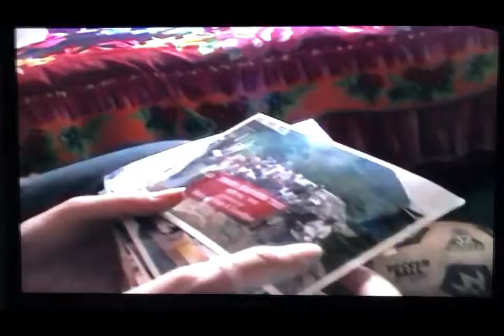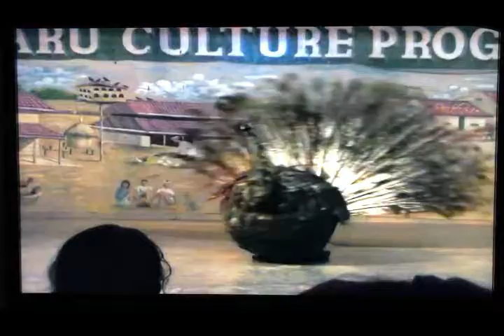NEPAL -trottole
Nepal is probably one of the most spiritual & mystical place we've experienced so far. The land where Lord Buddha Gautama is from, that we visited from left to right and back, in a week.
This VIDEO is from 2005 during our year-long RTW round the world trip - backpackers style